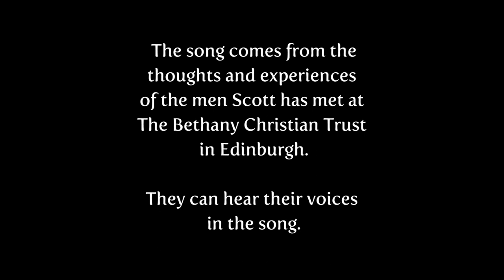Duke Street to Jericho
Part of Scots Music Group's Inspire Project. Inspire tutor Scott Murray worked with the men's music group at The Bethany Christian Trust, and has also become a volunteer at the weekly men's drop-in at the YMCA Acorn Centre. While working on this song, Scott also visited the group who write The Bugle, the Bethany Trust service users' magazine.

Scott says: "Very soon after the start of the project in September 2012 I became aware of the growing anxiety of the men about their benefits, and started to note their thoughts.
The song is not one person's voice; many folk contributed to it. They spoke of their never-ending struggle to get through each day, the difficulties they had faced in their lives, how some were managing to make a better life, how they had to walk from handout to handout because they couldn't afford the fares.
They can hear their voices in the song. Thanks to the folk at the Bugle, Cha, John, Simon, Charlie, Eddie, and all the others who helped."

Sung by Dick Gaughan, produced & engineered by Ian McCalman at Kevock Digital Studios.

for details.